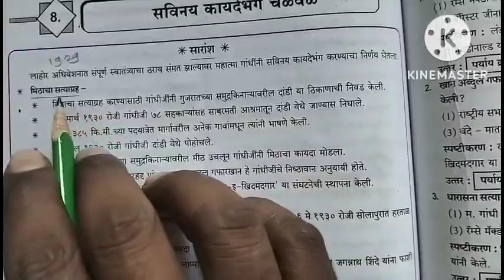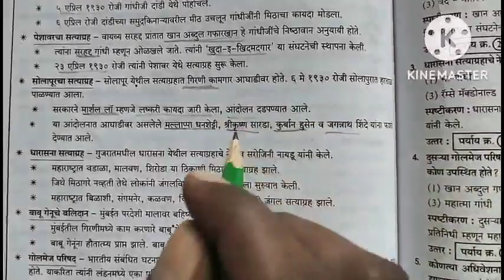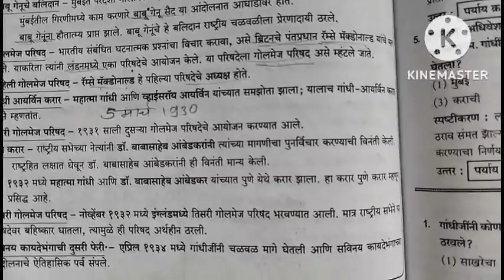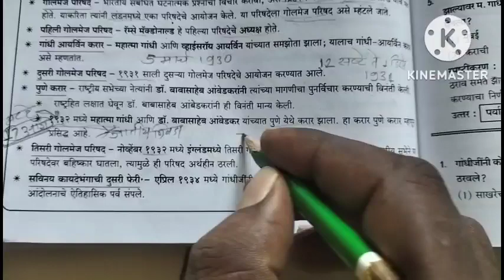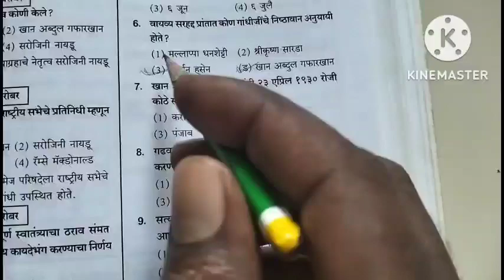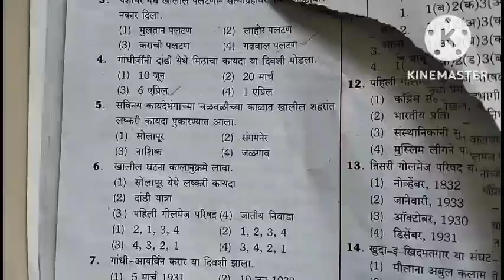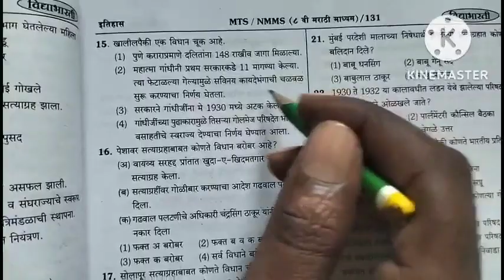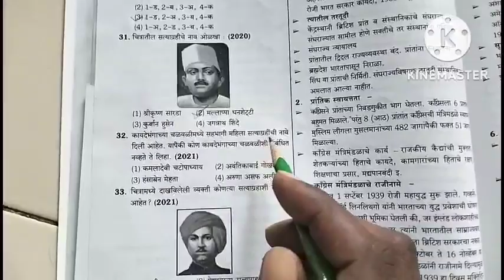🎯 NMMS🎯 History🎯8. सविनय कायदेभंग चळवळ.